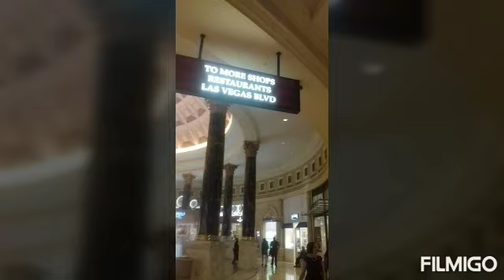My tour in Las Vegas part 2 "day 2&3 Escapades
Come join me in my escapade Welcome to the City of LAS VEGAS the city that never sleep..